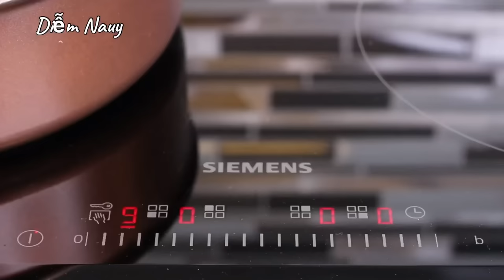Bánh Khúc / Xôi Khúc - Cách làm hạt nếp dẻo mềm, để sang ngày vẫn ngon thật ngon | Bếp Nhà Diễm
Diễm chia sẻ cách làm Bánh Khúc / Xôi Khúc của nhà Diễm. Diễm biết đến món ăn có nguồn gốc từ đồng bằng Bắc Bộ này đã lâu, cũng làm thử theo nhiều công thức được chia sẻ nhưng chưa vừa ý, vì hạt nếp thường bị lại gạo, xôi sau khi nguội bị cứng hạt không ngon. Diễm đã thử 1 cách, và thấy là với cách làm này, hạt nếp dẻo mềm, khi nguội càng ngon. Về nhân, Diễm xem được video của kênh youtube " Hanoi Food ", kênh chia sẻ cách làm món Bánh Khúc nổi tiếng của tiệm Cô Lan, và Diễm làm theo, thấy nhân ngon hơn rất nhiều với phần thịt mỡ được để riêng. Mình cùng vào bếp làm món Bánh Khúc / Xôi Khúc với Diễm nhé!

Nguyên liệu / Ingredients:

2 giấy nướng bánh / 2 bake paper

◽️ Nhân / Filling
150g thịt ba rọi / 150g pork belly
1/4 mcf muối / 1/4 tsp salt
1/2 mcf tiêu / 1/2 tsp pepper

100g đậu xanh / 100g mung bean
1/3 mcf muối / 1/3 tsp salt
400ml nước / 400ml water

50ml nước / 50ml water
1 mc dầu / 1 tbsp vegetable oil
1 mc hành tím băm / 1 tbsp minced shallot

◽️ Vỏ xanh / Green dough
40g rau tần ô - cải cúc / 40g garland chrysanthemum - Tong ho
1/3 mcf muối / 1/3 tsp salt
100ml nước / 100ml water

200g bột nếp / 200g glutinous rice flour
30 - 50ml nước / 30 - 50ml water

◽️ Xôi / Steamed glutinous rice
400g nếp cái hoa vàng / 400g round glutinous rice
1 mcf muối / 1 tsp salt
300ml nước / 300ml water

◽️Muối mè / Salt & Seasame
30g đậu phộng rang / 30g roasted peanut
12g mè rang / 12g roasted seasame
1/3 mcf muối / 1/3 tsp salt